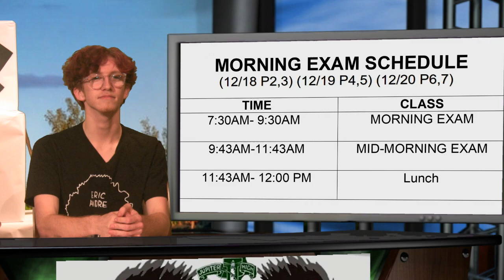12/16/19 JHS Student News